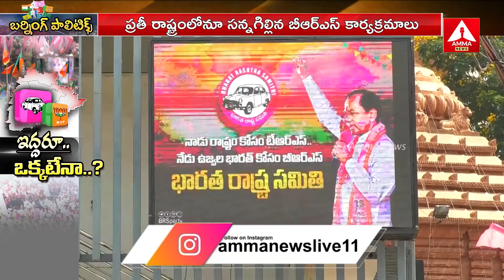Focus On Manifesto | Telangana Politics | ఫోకస్ అంతా మేనిఫెస్టోపైనే ? | Amma News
Focus On Manifesto | ఫోకస్ అంతా మేనిఫెస్టోపైనే ? | Amma News